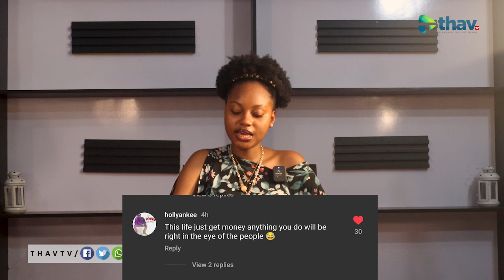ACTOR KUNLE AFOLAYAN RECEIVES HEAVY BACKLASH FOR DANCING INAPPROPRIATELY WITH HIS ELDEST DAUGHTER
We explore diverse perspectives on social topics and gossip without sugar coating or colouring.